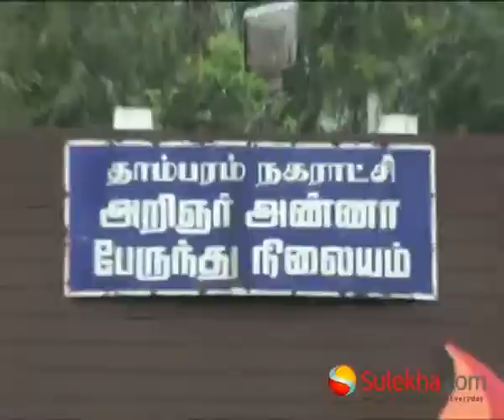Jannal Oram Audio Launch at Tambaram Bus Depot